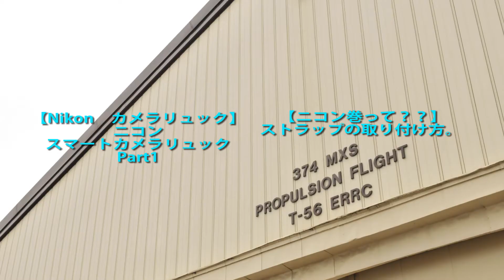【OM-D E-M1】液晶保護フィルムを貼る。OLYMPUS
いつもご覧頂き、本当に感謝感謝です。ありがとうございます。

OLYMPUSのマイクロフォーサーズ　OM-D E-M1
を大切に使っていくために大切な作業。
液晶保護フィルムを貼ります。（雑にww)

※下記Ａｍａｚｏｎアソシエイトリンクです。
　　価格の確認にご利用ください。

OLYMPUS ミラーレス一眼 OM-D E-M1用 パワーバッテリーホルダー HLD-7

OLYMPUS パワーバッテリーホルダー OM-D用 HLD-6

OLYMPUS リチウムイオン充電池 OM-D用 BLN-1

今すぐ使えるかんたんmini オリンパス OM-D E-M5基本&応用 撮影ガイド

オリンパスOMーD EーM1 WORLD―テクノロジーが融合したフラッグシップ機 (日本カメラMOOK)

OLYMPUS OM-D E-M1 オーナーズBOOK (Motor Magazine Mook カメラマンシリーズ)

↓↓↓↓↓↓↓↓↓↓↓↓↓以下いつもの情報です。↓↓↓↓↓↓↓↓↓↓↓↓↓↓↓↓↓↓↓
最初のモデルさんを撮影してくださったユカトラさんです。

最初の動画に出てくれているモデルさんです。

ニコン　D800、D600レビュー動画、ご興味のある方は、

ＴｏｍＴｏｍＣｈａｎｅｌのTwitterはこちらです。